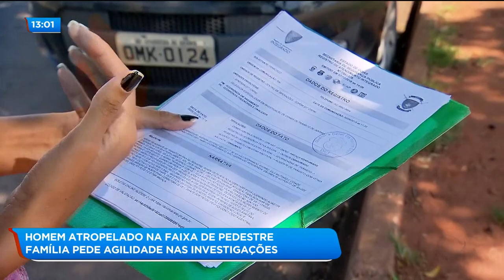HOMEM ATROPELADO NA FAIXA DE PEDESTRE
família pede agilidade nas investigações.